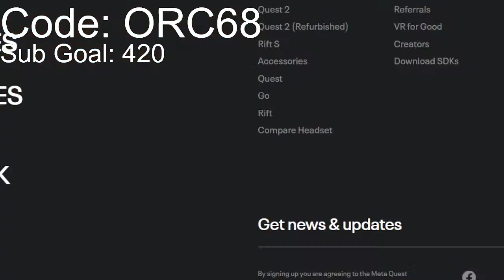Gorilla Tag Live Stream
this is just a live stream to hang out with my viewers and you are welcome to join whenever.